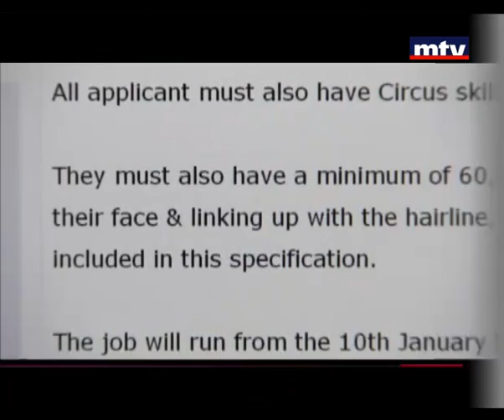Mid Day News - صفحة متفرقات سريعة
صفحة متفرقات سريعة